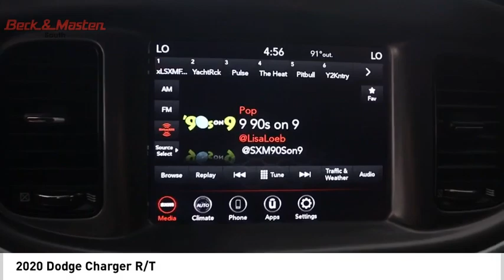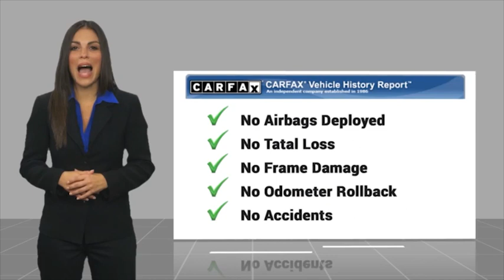2020 Dodge Charger LH178277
2020 Dodge Charger R/T

This vehicle is a 2020 Dodge Charger R/T with 56,407 miles. It has an indigo blue exterior and a black interior. This car comes equipped with a 5.7 liter 8 cylinder engine and sequential port fuel injection for optimal performance on the road. Additionally, it boasts impressive fuel economy of 16 mpg in the city and 25 mpg on the highway, as well as hill start assist for added safety when driving up or down hills. With its impressive crash test rating of 5 out of 5 stars, this automobile is sure to provide reliable transportation no matter where you take it!